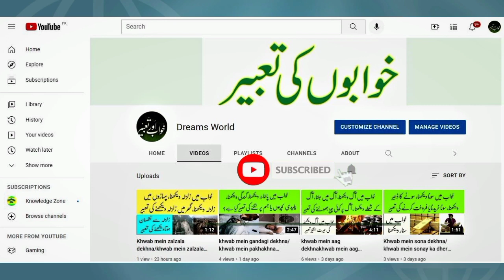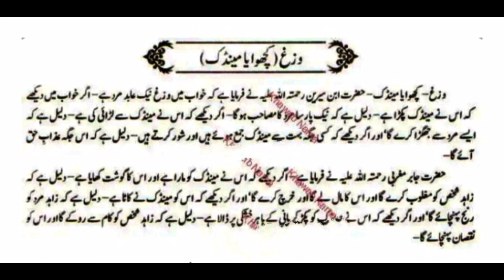khwab mein mendak dekhna/ khwab mein frog dekhna/ khwab mein mendak pakarna/ khwab mein mendak marna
khwab mein mendak dekhna ki tabeer

khwab mein frog dekhna ki tabeer

khwab mein mendak pakarna ki tabeer

khwab mein mendak marna ki tabeer

khwab mein mendak ko marna ki tabeer

khwab mein mendak pakadna ki tabeer

khwab mein bohat mendak dekhna ki tabeer

sapne mein mendak dekhna ki tabeer